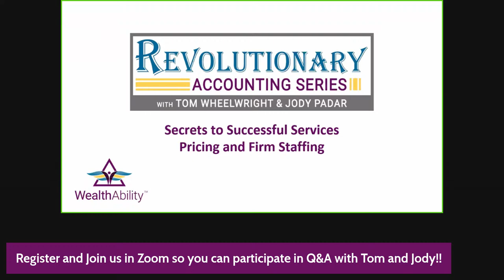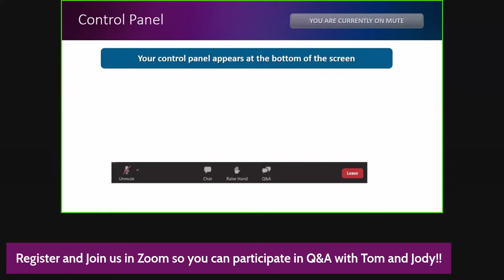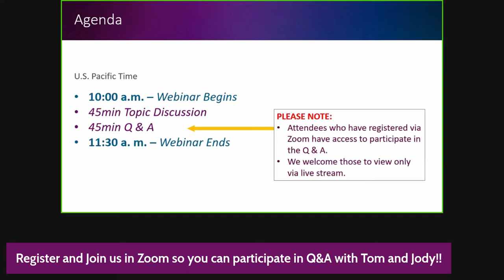Secrets to Successful Services Pricing and Firm Staffing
Live webinar with Tom Wheelwright and Jody Padar for a lively discussion as they reveal their “Secrets to Successful Services Pricing and Firm Staffing”